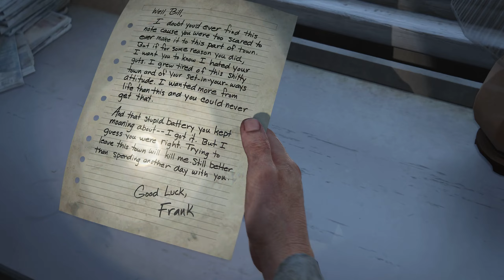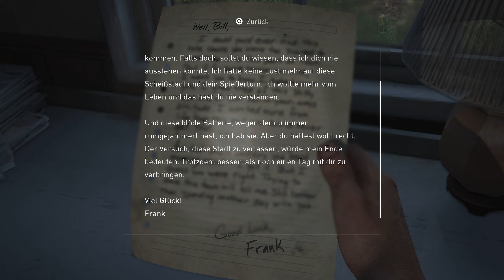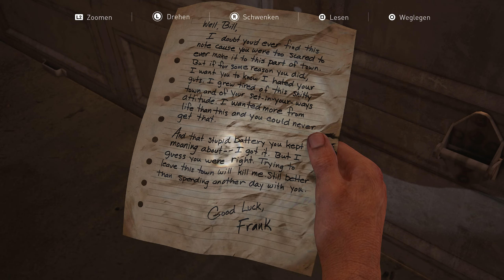Sportunterricht geht schief - The Last of Us Part 1 #10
Hi und Willkommen
Danke, dass du gerade dieses Video angeklickt hast :)
wenn dir der Quark hier gefällt den ich praktiziere, dann lass doch ein Like und ein Abo da

Viel Spaß 🙂
Let's Play The Last of Us Part I PC Deutsch German - Gameplay with Commentary